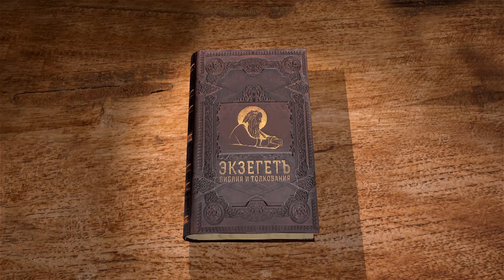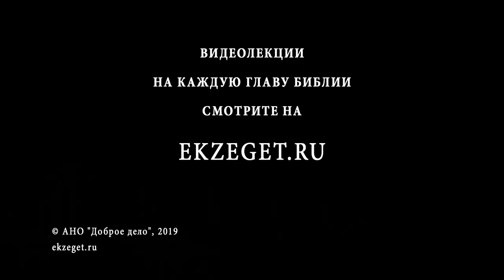Книга Премудрости Иисуса, сына Сирахова. Глава 2. Игумен Лука (Степанов).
2 глава книга Премудрости Иисуса, сына Сирахова. В этой главе можно встретить слово "посещение". Оно на языке Библии означает испытание, которое призвано испытать крепость веры человека. Золото испытывается в огне, а люди, угодные Богу, - в горниле уничижения. В этой главе отец обращается к сыну с наставлением о том, как следует проводить служение Богу. Читаем 2 главу Сираха вместе с игуменом Лукой (Степановым).